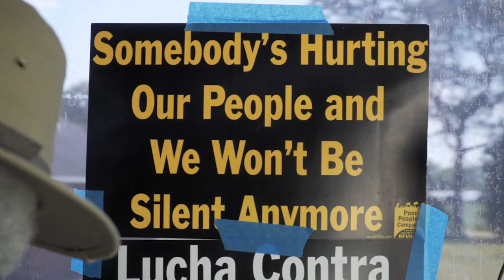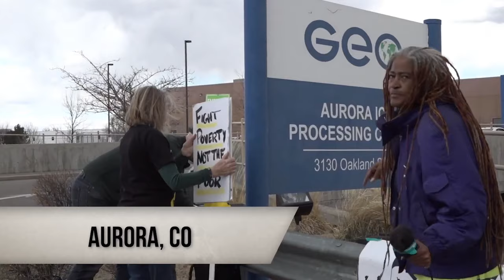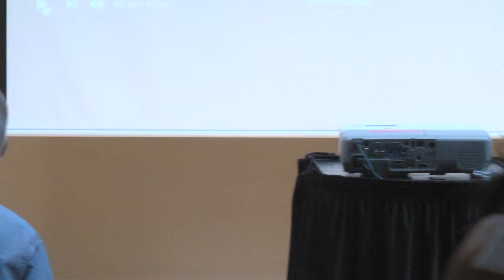The Poor People's Campaign: A National Call for Moral Revival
"We believe in an America where all are included. It doesn't matter your ability or lack of ability. It doesn't matter your sexuality, your color, your race or your class. God still says you're included, and that means something. We may have forgotten that, but that means something. So this is what The Poor People's Campaign: A National Call for Moral Revival is doing. It's asking each and every one of us that when we sit, quiet, and when we dream with our moral imagination -- there's something that tells us we can do better."

Presentation by Eddie Anderson in the Rector's Forum at All Saints Church, Pasadena, on Sunday, August 11, 2019.